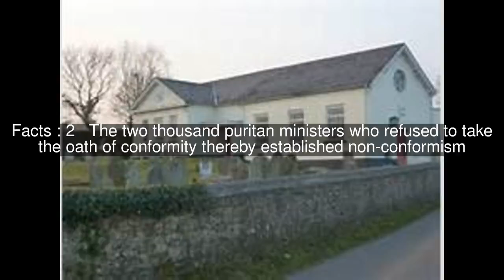Congregational Memorial Hall Top #5 Facts